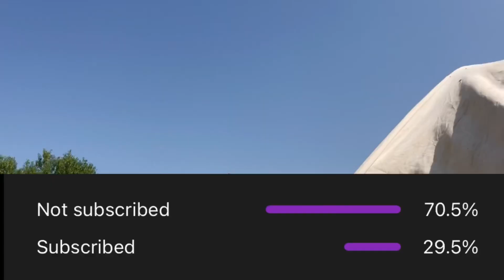Visiting the Most Expensive Birds Market 😲 | Pak Birds